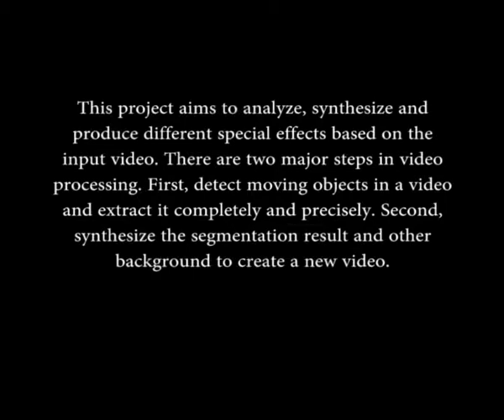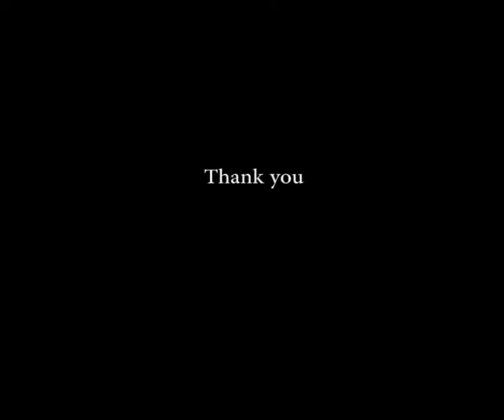MATLAB: Video Analysis & Synthesis